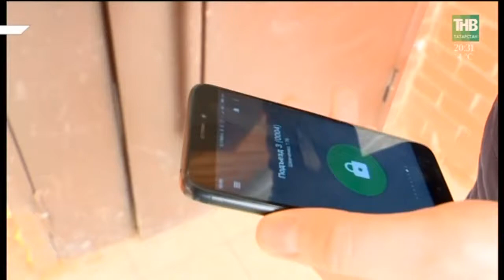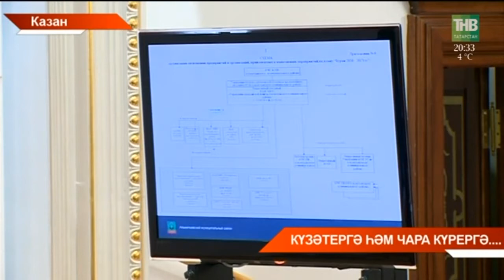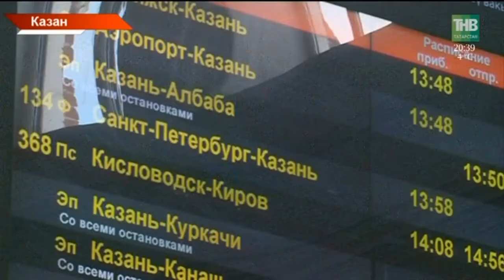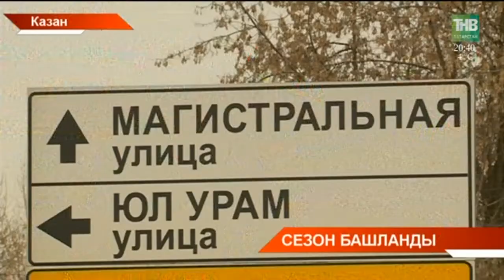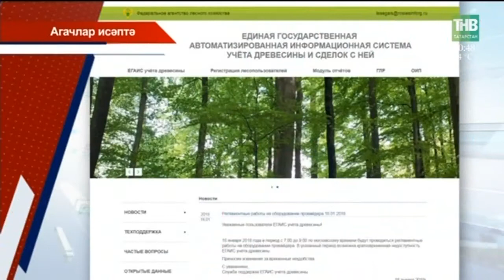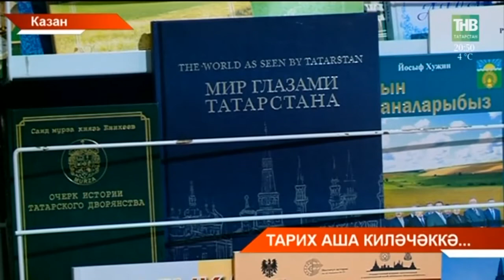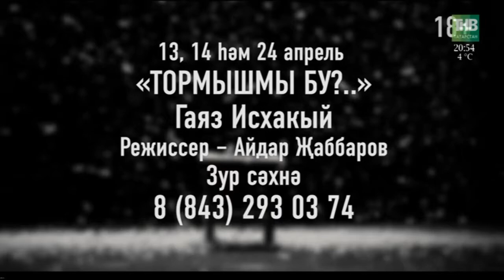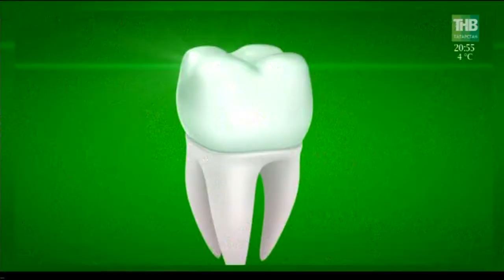Татарстан хәбәрләре 04/04/18 ТНВ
Таяну ноктасы. В эфире: пн, вт, ср, чт - 19:00

7 дней. В эфире: вс - 19:30, 21:30

Координаты:
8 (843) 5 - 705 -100